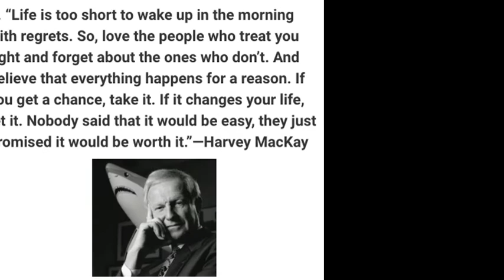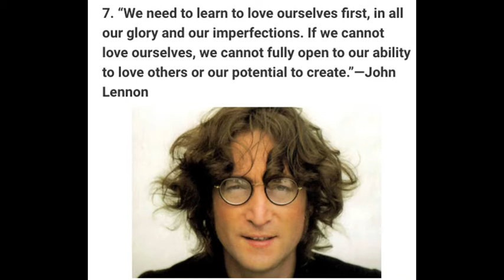10 Quotes You Should Adopt in Your Everyday Life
Most of us live by a motto, whether it’s one we’re taught or one we’ve developed over time. For example, a close friend of mine lives by her two self-created rules of “Don’t be a jerk” and “Be a homie,” which I wish I had come up with first.  However, with all the great quotes out there (especially on Pinterest), it’s difficult to embrace just one as your day-to-day mantra.  Here are 10 quotes you should consider adopting in your everyday life:

1. “You have not lived today until you’ve done something for someone who can never repay you.”—John Bunyan
Oftentimes we get so caught up in the give-and-take process of life that we forget the true spirit of generosity—one in which we give without the expectation of receiving. Nonprofit volunteering is a great way of carrying out this phrase in your daily life.

2. “Life is too short to wake up in the morning with regrets. So, love the people who treat you right and forget about the ones who don’t. And believe that everything happens for a reason. If you get a chance, take it. If it changes your life, let it. Nobody said that it would be easy, they just promised it would be worth it.”—Harvey MacKay
This one is a personal favorite of mine, which I happen to have taped to my bedroom wall. It’s wordy, but the message is simple: live your best life now.  Every day is a new day and the present moment is no different.  Don’t waste it on something or someone who hinders you from reaching your fullest potential.
4. “If you do not tell the truth about yourself you cannot tell it about other people.”—Virginia Woolf

This goes back to my friend’s motto of “Don’t be a jerk.”  If you’re not honest with others about yourself, you have no business meddling in their lives, especially if your intention is to spread lies. That’s just plain cruel.

5. “I’ve learned that people will forget what you said, people will forget what you did, but people will never forget how you made them feel.”—Maya Angelou

It’s not your accomplishments that shape how others see you. It’s how they’ve connected with you on an emotional level. That’s not to say you have to make a grand gesture of your feelings to everyone in your life each day. It’s just to say something as small as a smile goes a long way, especially if someone’s had a bad morning.

6. “It is better to be hated for what you are than to be loved for what you are not.”—André Gide
Sometimes all we want to do is please everyone around us, but it’s not worth it if you have to risk your own identity to do so. Be yourself and be true to your convictions. If people dislike you for that, let them. It’s better than pretending to be someone you’re not.

7. “We need to learn to love ourselves first, in all our glory and our imperfections. If we cannot love ourselves, we cannot fully open to our ability to love others or our potential to create.”—John Lennon
It goes hand-in-hand with the previous quote. In order to love others and live a full life, you have to wholeheartedly embrace every part of yourself—the good, the bad, and the downright ugly. Otherwise, you’ll be doing yourself and others a disservice.

8. “Be the change you wish to see in the world.”— attributed to Mahatma Gandhi
If you want something to change, the first step is by working to change it yourself. We can dare to dream, yes, but we can dare to do, too. Don’t let the thought of failure stop you from the acquisition of success.

9. “The truth is, everyone is going to hurt you. You just got to find the ones worth suffering for.”—Bob Marley

We’d all like to think the best of people in our lives, or at least I do, but it’s inevitable that they will all let us down in some way or another. They’re only human, after all. It’s just a matter of distinguishing the ones worth the fight and the ones worth the flight.

10. “Happiness can be found, even in the darkest of times, if one only remembers to turn on the light.”— Steve Kloves (otherwise known as Albus Dumbledore)
You can’t go wrong by adopting a Harry Potter phrase into your life, especially if it’s coming from the wisest headmaster in fantasy fiction. I’ve found this quote to be incredibly true to my life. With every bad thing that happens, there is usually some good to come out of it as long as you choose to see it that way. Happiness is a choice, people, and positivity is most certainly a virtue.